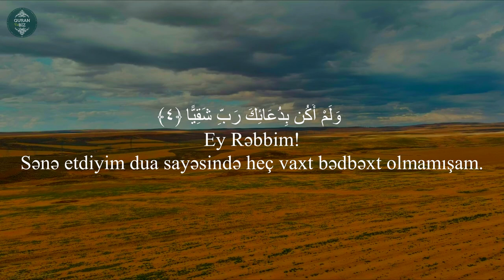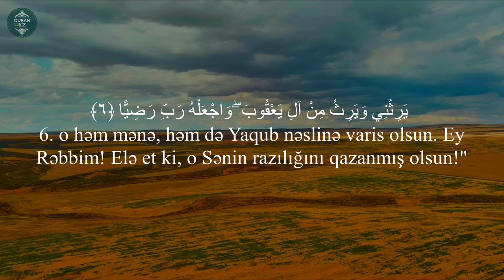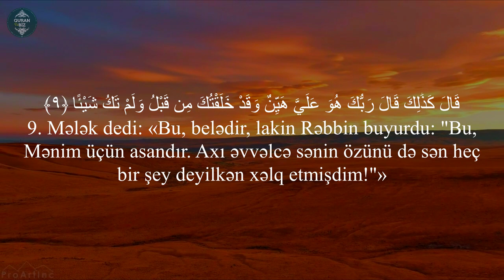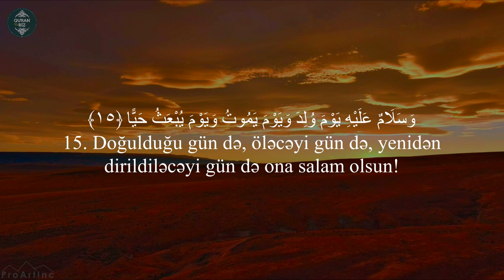Ən Gözəl Quran Qiraəti.. Məryəm surəsi 1--15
19. Məryəm surəsi

Məşhur qarilər:
İdris Abkar.
Saad Al Ghamdi
Mişari ar-Raşid
Feysal ar-Ruşud
Muhammad Al-Luhaidan
Abdul Həlim
İslam Subhi

 1. Fatihə surəsi 2. əl-Bəqərə surəsi 3. Ali-İmran surəsi 4. ən-Nisa surəsi
5. əl-Maidə surəsi 6. əl-Ənam surəsi 7. əl-Əraf surəsi 8. əl-Ənfal surəsi
9. ət-Tovbə surəsi 10. Yunus surəsi 11. Hud surəsi 12. Yusuf surəsi
13. ər-Rad surəsi 14. İbrahim surəsi 15. əl-Hicr surəsi 16. ən-Nəhl surəsi
17. əl-İsra surəsi 18. əl-Kəhf surəsi 19. Məryəm surəsi 20. Ta ha surəsi
21. əl-Ənbiya surəsi 22. əl-Həcc surəsi 23. əl-Muminun surəsi
24. ən-Nur surəsi 25. əl-Furqan surəsi 26. əş-Şuəra surəsi
27. ən-Nəml surəsi 28. əl-Qasas surəsi 29. əl-Ənkəbut surəsi
30. ər-Rum surəsi 31. Loğman surəsi 32. əs-Səcdə surəsi
33. əl-Əhzab surəsi 34. Səba surəsi
35. Fatir surəsi 36. Ya sin surəsi 37. əs-Saffat surəsi
38. Sad surəsi 39. əz-Zumər surəsi 40. Ğafir surəsi
41. Fussilət surəsi 42. əş-Şura surəsi 43. əz-Zuxruf surəsi
44. əd-Duxan surəsi 45. əl-Casiyə surəsi 46. əl-Əhqaf surəsi
47. Muhəmməd surəsi 48. əl-Fəth surəsi
49. əl-Hucurat surəsi 50. Qaf surəsi 51. əz-Zəriyət surəsi
52. ət-Tur surəsi 53. ən-Nəcm surəsi 54. əl-Qamər surəsi
55. ər-Rahmən surəsi 56. əl-Vaqiə surəsi 57. əl-Hədid surəsi
58. əl-Mucadilə surəsi 59. əl-Həşr surəsi 60. əl-Mumtəhənə surəsi
61. əs-Saff surəsi 62. əl-Cumuə surəsi 63. əl-Munafiqun surəsi
64. əl-Təğabun surəsi 65. ət-Talaq surəsi 66. ət-Təhrim surəsi
67. əl-Mulk surəsi 68. əl-Qaləm surəsi 69. əl-Həqqa surəsi
70. əl-Məaric surəsi 71. Nuh surəsi 72. əl-Cinn surəsi
73. əl-Muzzəmmil surəsi 74. əl-Muddəssir surəsi
75. əl-Qiyəmə surəsi76. əl-İnsan surəsi 77. əl-Mursəlat surəsi
78. ən-Nəbə surəsi 79. ən-Nəziət surəsi 80. Əbəsə surəsi
81. ət-Təkvir surəsi 82. əl-İnfitar surəsi 83. əl-Mutaffifin surəsi
84. əl-İnşiqaq surəsi 85. əl-Buruc surəsi 86. ət-Tariq surəsi
87. əl-Əla surəsi 88. əl-Ğaşiyə surəsi 89. əl-Fəcr surəsi 90. əl-Bələd surəsi
91. əş-Şəms surəsi 92. əl-Leyl surəsi 93. əd-Duha surəsi
94. əş-Şərh surəsi 95. ət-Tin surəsi 96. əl-Ələq surəsi
97. əl-Qadr surəsi 98. əl-Beyyinə surəsi 99. əz-Zəlzələ surəsi
100. əl-Adiyat surəsi 101. əl-Qariə surəsi 102. ət-Təkəsur surəsi
103. əl-Əsr surəsi 104. əl-Huməzə surəsi 105. əl-Fil surəsi
106. Qureyş surəsi 107. əl-Maun surəsi 108. əl-Kovsər surəsi
109. əl-Kəfirun surəsi 110. ən-Nəsr surəsi 111. əl-Məsəd surəsi
112. əl-İxlas surəsi 113. əl-Fələq surəsi 114. ən-Nəs surəsi